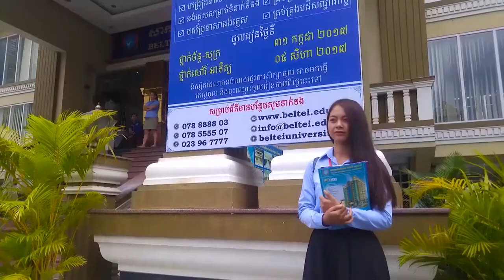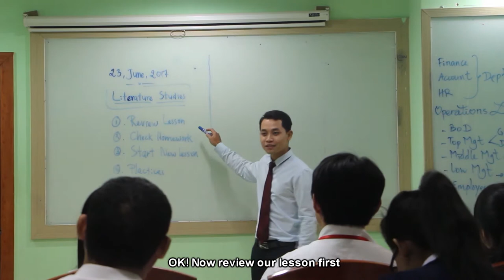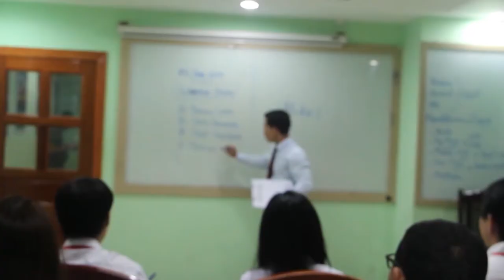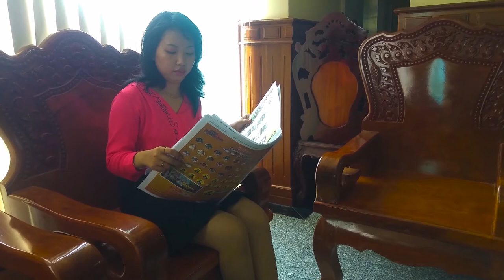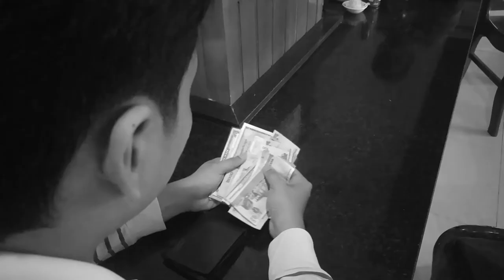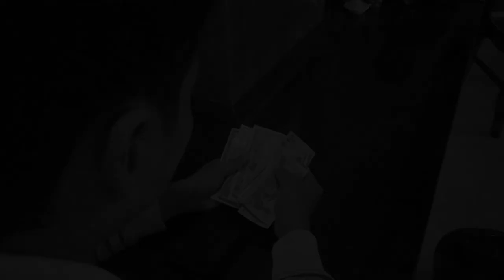THE CLEAR BLUE SKY HIDE BEHIND THE STORMY SEA (Full Version)